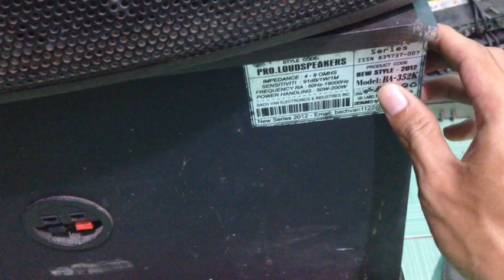Săn Ve Chai Được Dàn Nhạc 8 Sò Và Loa 2 Tấc | PMT CỦ CHI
Nay săn ve chai được dàn nhạc cùi bắp Loa boston vn và âm li jarguar
giá 400k cũng không quá rẽ nhưng còn đẹp không hư hao gì nhiều hihi
Sửa lại ngon lành kiếm tiền Cafe cũng ngon nha..

PMT luôn cố gắng để tạo ra những Clip hay và có ích cho mọi người.

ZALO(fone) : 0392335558